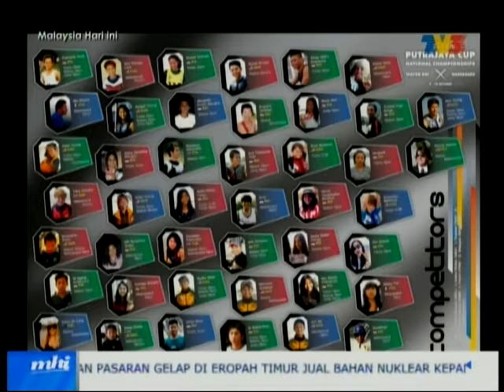2015-10-08 TV3 MHI Putrajaya Cup